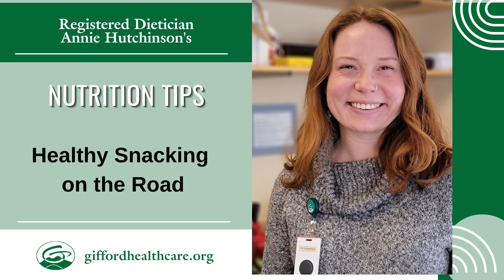Gifford Nutrition Tips: Healthy snacking on the road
Happy National Nutrition Month! 🌱🍎🚗

Eating healthy while on the road can be a challenge, but with the help of our Registered Dietician, Annie Hutchinson, it's definitely possible! 🥕🍇🥒NationalNutritionMonth